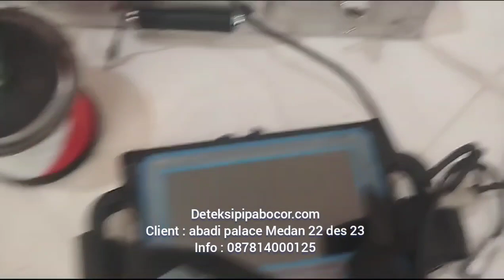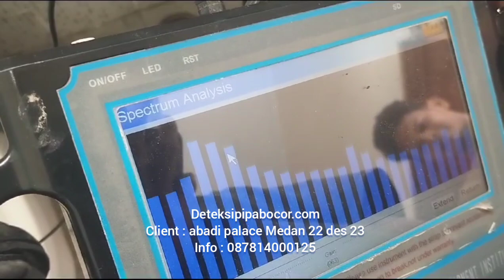pompa booster hidup terus di deteksi ada pipa air bocor di bawah lantai - deteksi pipa bocor medan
client di komplek abadi palace medan mengalami pompa dorong hidup terus. setelah di cek dan di deteksi ada kebocoran pipa air bersih di bawah lantai keramik

Pompa booster hidup terus dapat disebabkan oleh beberapa faktor, antara lain:

Kebocoran pada pipa atau saluran air. Kebocoran ini dapat terjadi di mana saja, baik di dalam rumah maupun di luar rumah. Kebocoran yang kecil pun dapat menyebabkan pompa booster terus menyala, sehingga tagihan air menjadi membengkak.
Pompa booster yang rusak. Pompa booster yang rusak dapat menyebabkan pompa terus menyala, meskipun tidak ada air yang mengalir.
Pressure switch yang rusak. Pressure switch adalah alat yang berfungsi untuk menyalakan dan mematikan pompa booster berdasarkan tekanan air. Jika pressure switch rusak, maka pompa booster dapat terus menyala, meskipun tekanan air sudah mencukupi.